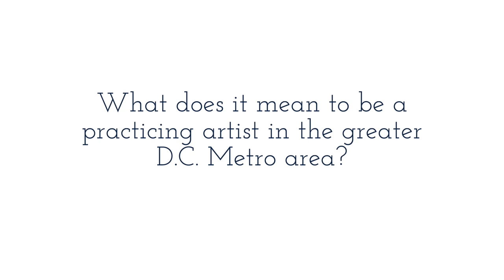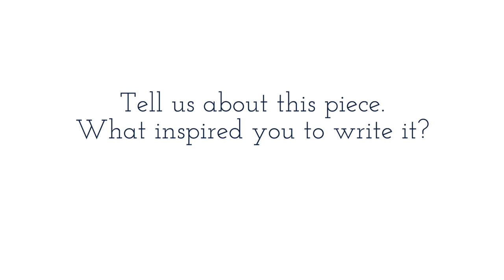Artist Spotlight: William Porter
William Porter is a saxophonist and a rising junior at Towson University. He is at work on releasing his first album.

Emergent Seed supports emerging artists in the greater DC Metro area with $150 and $500 grants for original Music and Writing and the opportunity to share their work with new audiences. DONATE to help Emergent Seed and these artists be able to continue their work

MB01C0MDU08RWRF